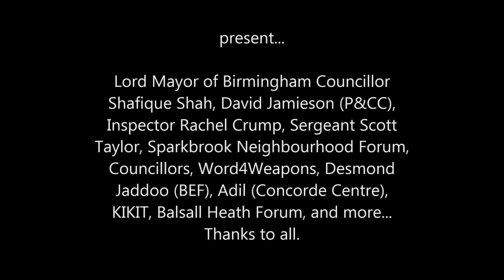SRRA Sparkbrook Knife Surrender Bin Launch short video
Sampson Road Residents Association in association with Word 4 Weapons have launched Sparkbrooks knife and weopon surrender bin. This is a way for people to dispose of weapons they have. Please encourage those you know to use it, especially the youth. The community you live in is what you make it - if you want to live in a good area, make it a good area!